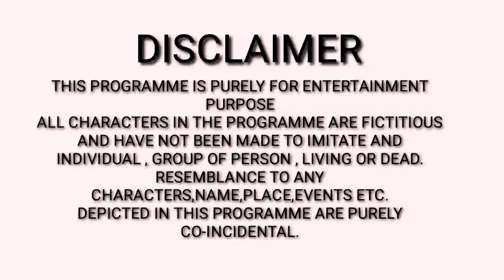गरीब लड़की बनी करोड़पति || Waqt Sabka Badalta Hai || Niranjan Singh Rana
Editing By - Rajesh Rana & Satyaveer Rana
Camera - Rajesh Rana

Cast _____
Niranjan Singh Rana
Neeraj Rana
Anushka
Satyaveer Rana
Kishan Rana
Mahaveer Rana
Ajay Rana
& Team

1 Niranjan Singh Rana
2 Hindi
3 Garib Ladki Bani Carodpati
4 Waqt Sabka Badalta Hai
5 Garib Ki Aukatt
6 Garib Ladki Bani IAS Officer
7 Garib Ladki Bani Officer
8 Waqt Sabka Badalta Hai New Video
9 Hindi Natik Kahani
10 Hindi Moral Stories
11 Hindi Kahani
12 New Video
13 Garib
14 Amir
15 Garib Bana Carodpati